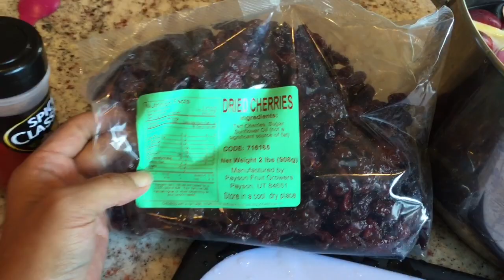Компот хийсэн нь ( Bogi's life 17 )